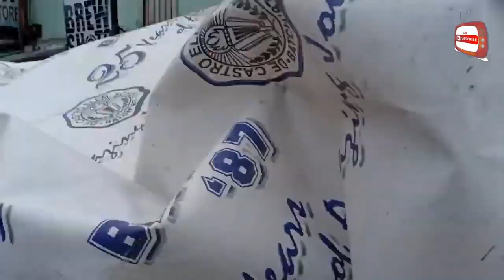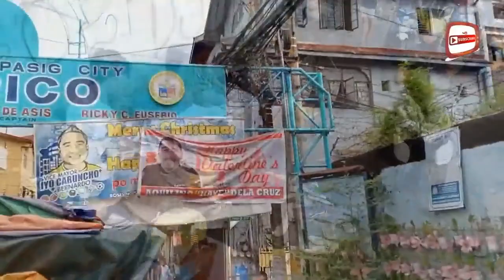MAY PUHUNAN YAN! MAAWA KAYO!